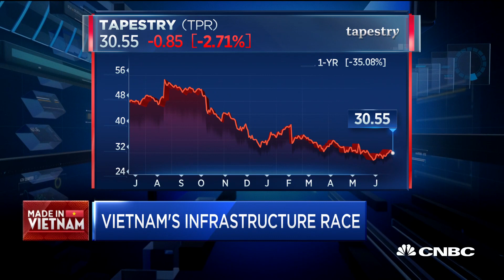Vietnam's infrastructure braces for manufacturing push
CNBC's Carl Quintanilla takes a look at Vietnam's developing infrastructure as more companies consider Hanoi as a new hub of manufacturing.